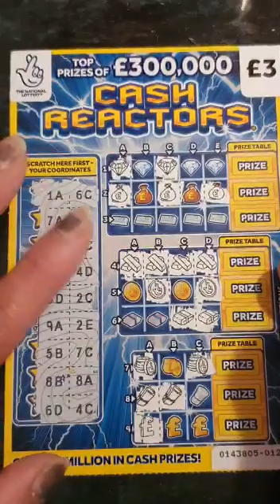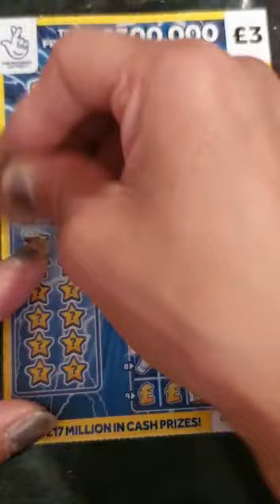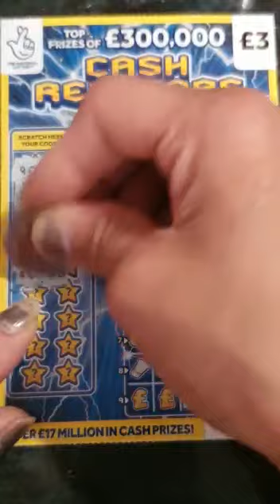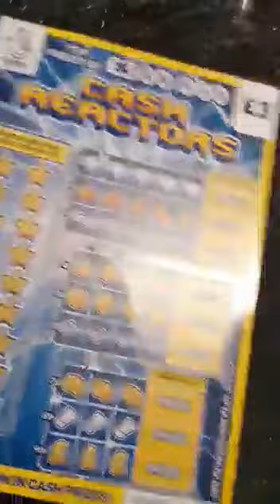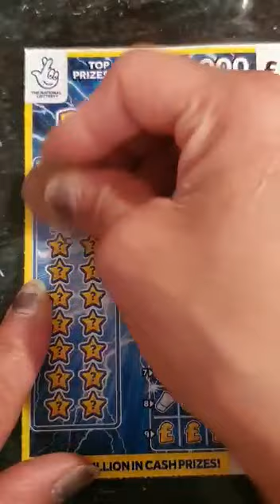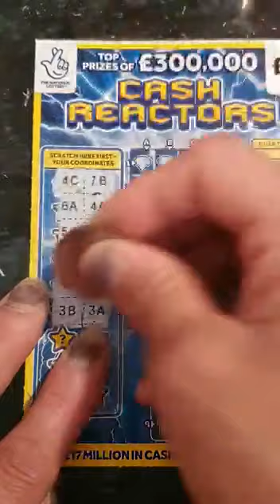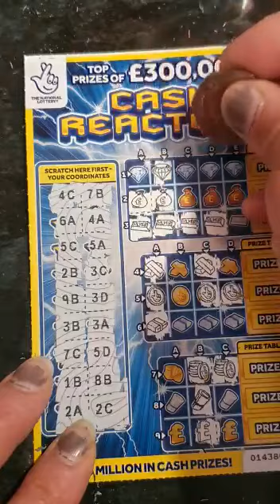🤞Cash reactors scratch card 🤞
18+